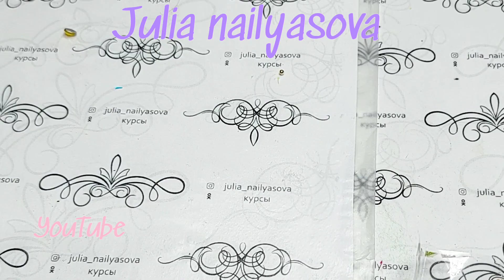Нежные весенние ногти легко быстро и красиво! Delicate spring nails easily quickly beautiful!